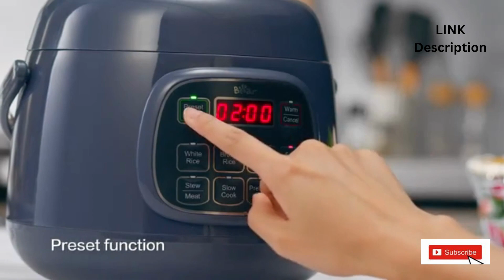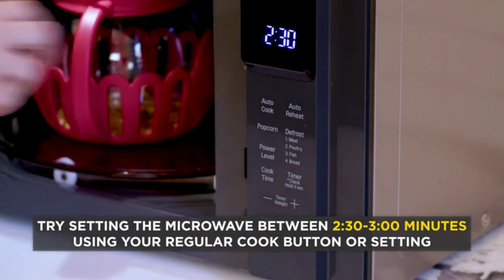Amazon Kitchen Gadgets \| Smart Home Gadgets |\ Home Appliances For Kitchen | SHAHZAD KHAN